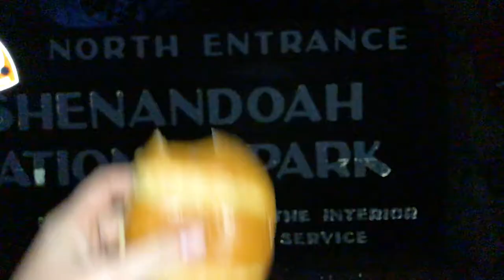virginia.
can't put into words how crazy and memorable this trip was to us, so I couldn't help but to capture the best of our moments through video. Virginia treated us pretty well to say the least.